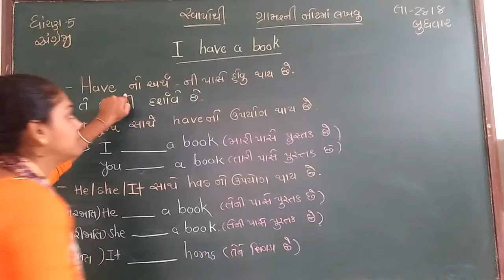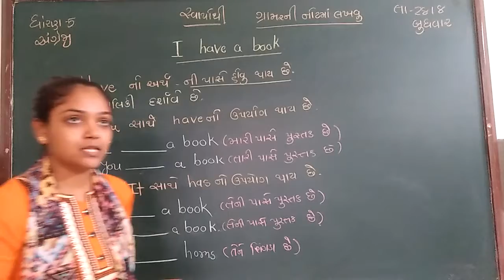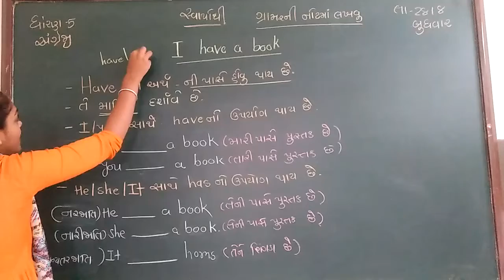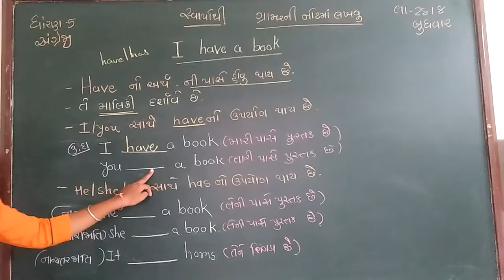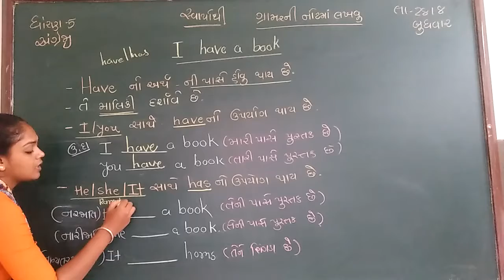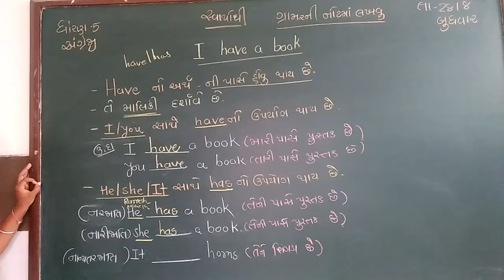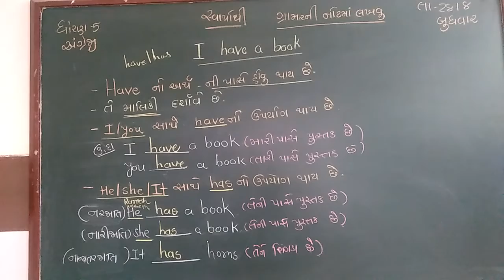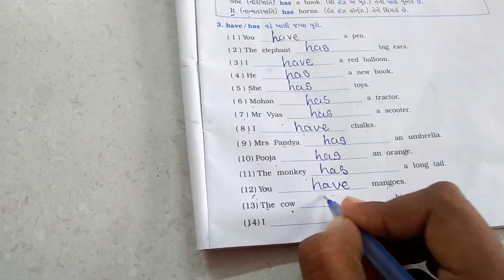std 5 eng